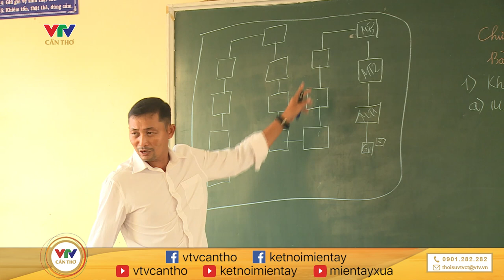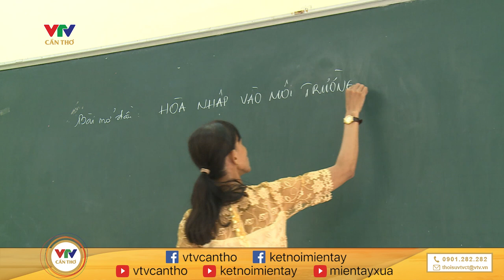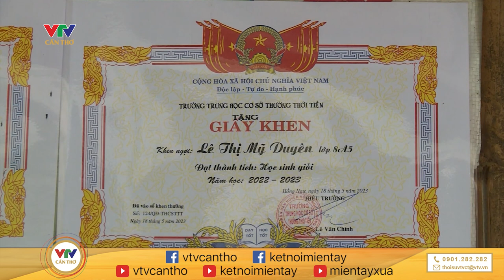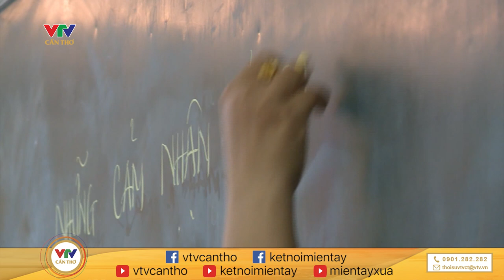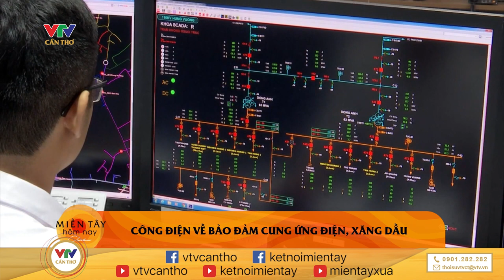MIỀN TÂY HÔM NAY - CHIỀU 05.9.2023 l VTV CẦN THƠ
© Bản quyền thuộc về VTV CẦN THƠ